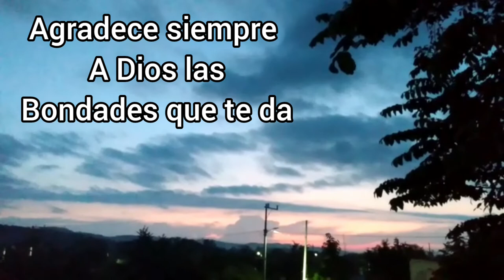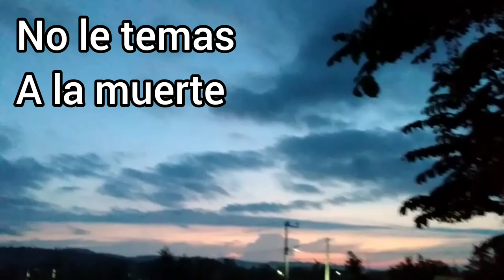Por qué nos Aferramos a la vida?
Este es una reflexión que se llama no le temas a la muerte,donde nos preguntamos por qué nos Aferramos a la vida, una reflexión muy bonita esperando sea de su agrado, un cordial saludo a todos

Autor:
Adela Martinez
Huejutla hidalgo